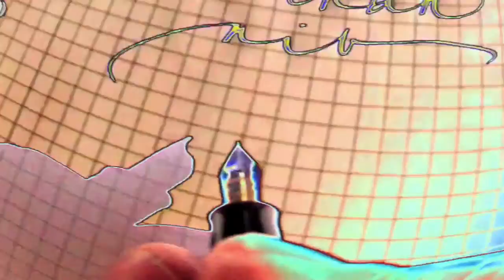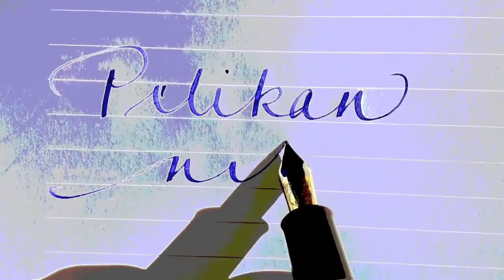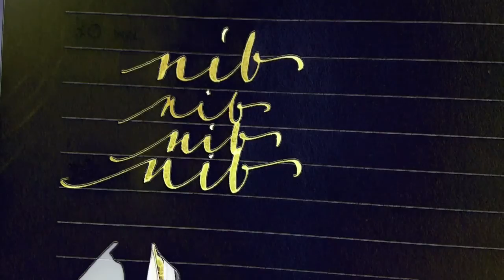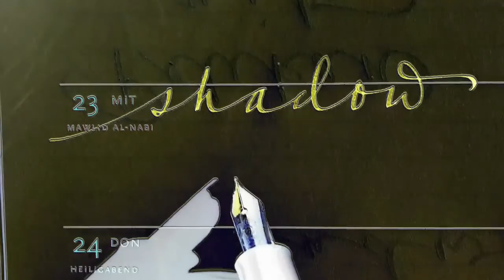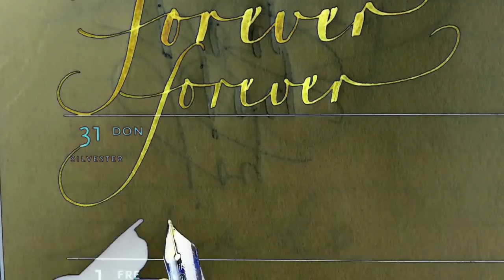Peter Unbehauen Handschrift Handwriting with Fountain Pens